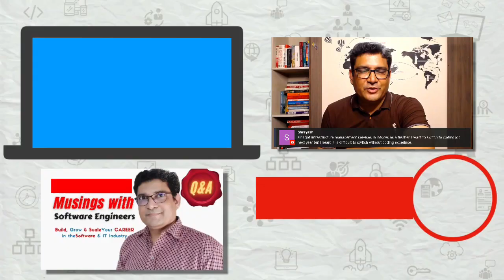How to decide between Service or Product based company?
If Cognizant a service-based Company is giving Rs 12 LPA and another product based company is giving Rs 11 LPA, which one to choose? In this video, we will look at all the factors that will help us decide which offer to choose when you have multiple job offers. Pick the right job when choosing between two job offers.

1️⃣ FIND OUT Are you an A-PLAYER?
4️⃣ CAREER SOLUTIONS - Ask your Question here?